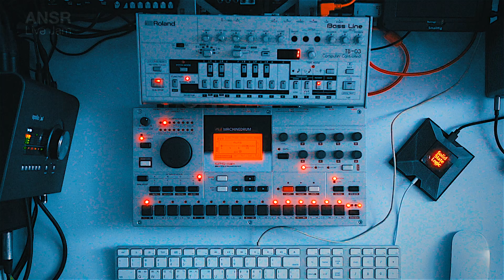ANSR - Techno Live Jam - 238 with TB-03 + Machinedrum MkII UW+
Enjoy it & Have a nice day, guys! :)